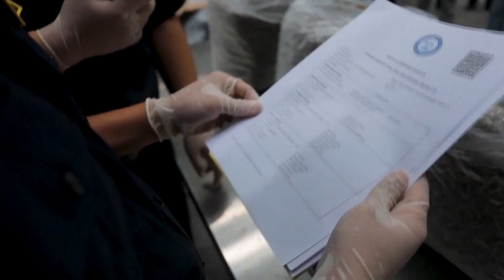Otimização do ambiente comercial reforça vitalidade econômica da China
Em 2023, a China obteve resultados notáveis na otimização do ambiente de negócios com a adoção de uma série de políticas, como promoção de redução de tarifas e taxas, punição à cobrança ilegal para as empresas e julgamento administrativo para casos de violação à propriedade intelectual. A Administração Geral das Alfândegas da China lançou 16 regulamentos para otimização do ambiente comercial para promover facilitação aduaneira.